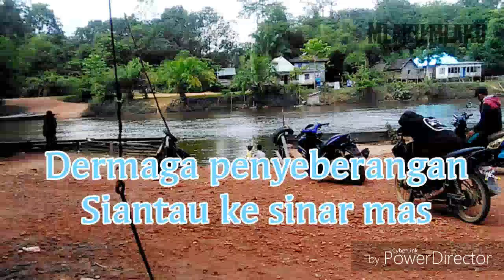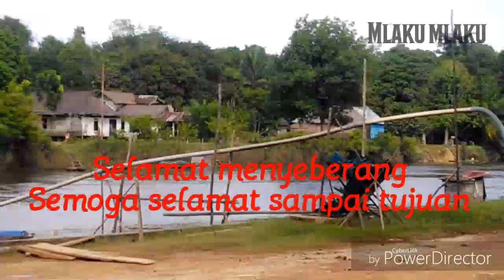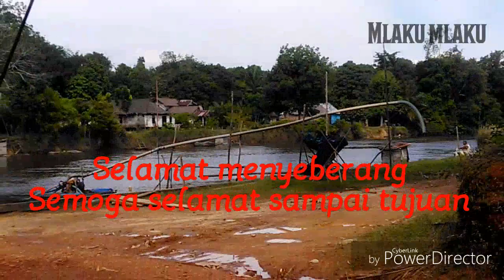Dermaga penyeberangan Siantau ke sinarmas nanga tayap ketapang kalimantan barat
Penyeberangan yg ada di kampung siantau